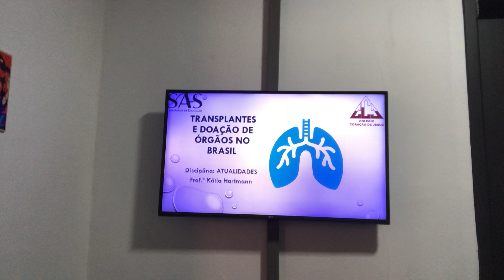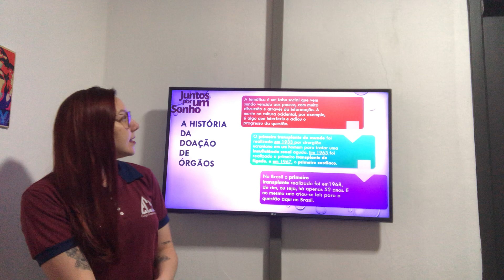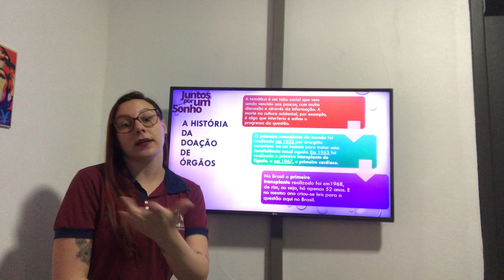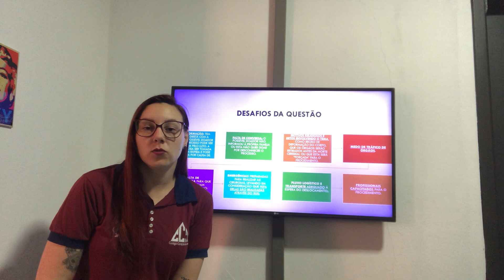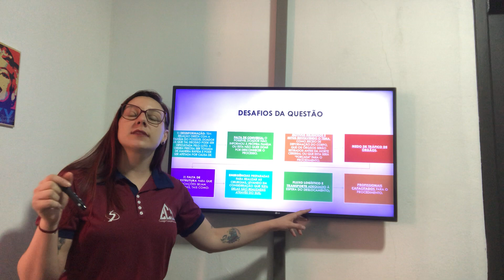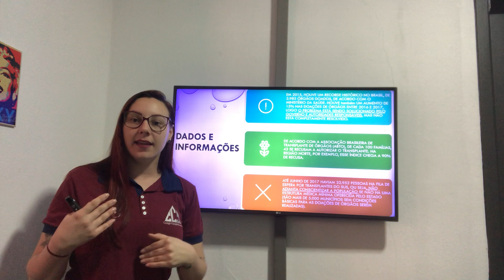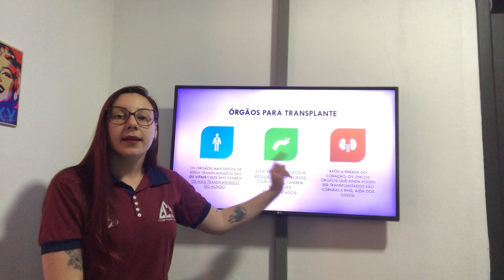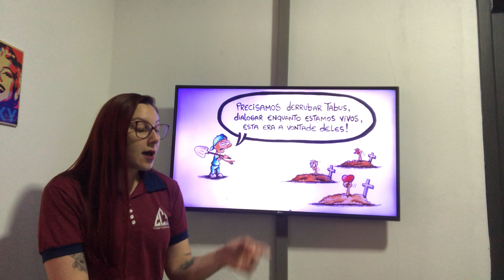1º/2º/3º EM - Atualidades - Aula 06 do dia 21/05